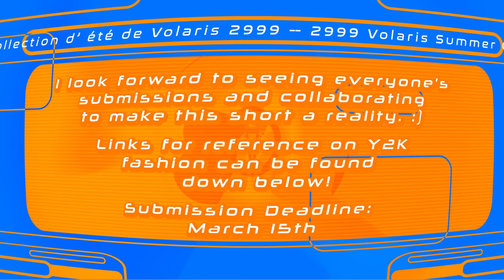VtV Short #2: Fashion Submission Teaser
Time to hop back into the funky future yet again! This time, you can get involved as well!

The video says it all and look forward to seeing your submissions wherever you post them on the internet!

 March 15th is the deadline so GET DESIGNING.